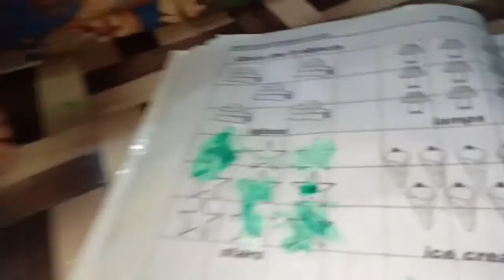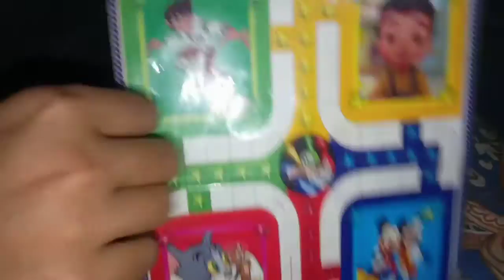Mirha ka makeup Dekho aj#arham daily vlog family vlog daily vlog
sistrology vlog

sitarayaseen vlog

sehar main dehat

arham daily vlog

family vlog

daily vlog